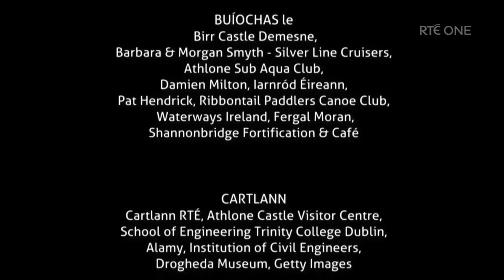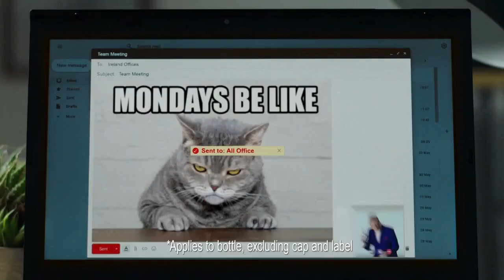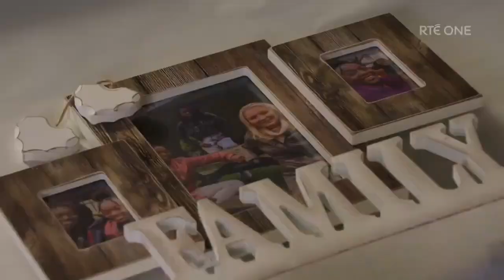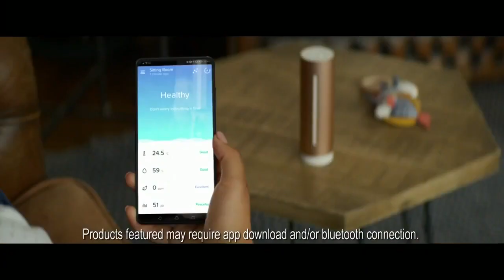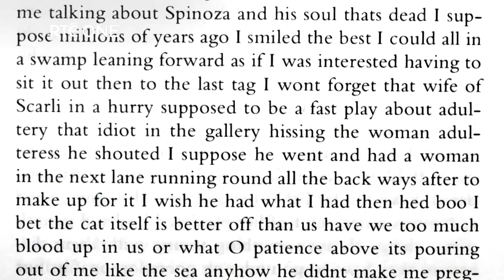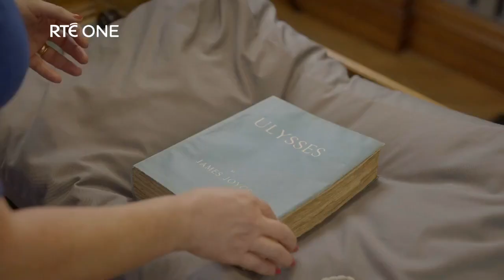RTE One Continuity & Advert Breaks - Monday 31st January 2022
This video is part of the "8 Channels Challenge" where I recorded 8 channels at the same time: at 8pm on Monday 31st January 2022. This is to coincide with ITV2 airing the Bob's Burgers episode Glued Where's My Bob, and Challenge airing the episode of The Chase that had that question about Fanny Chmelar.

Those 8 channels being ITV2, Challenge, RTE One, RTE2, Virgin Media One, TG4, Virgin Media Two and Virgin Media Three.